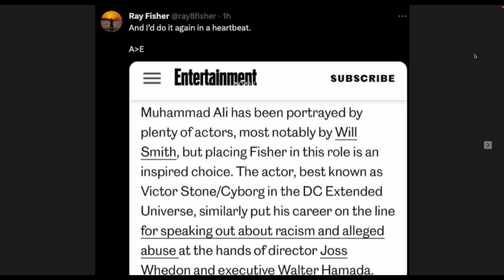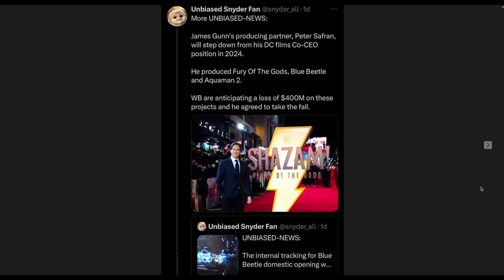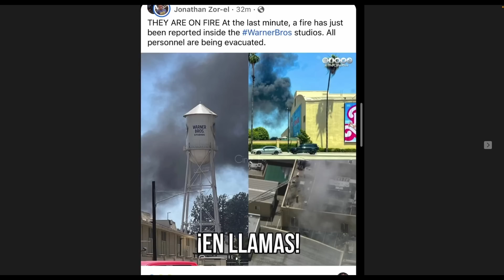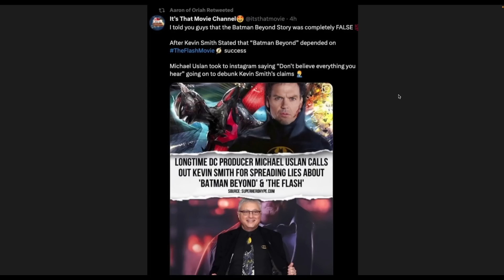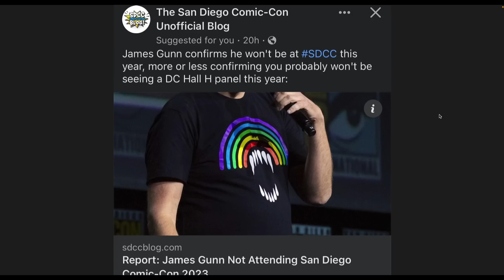WBD was on FIRE & DC is SKIPPING SDCC this year!!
So much to cover in this video. Let's get started!!